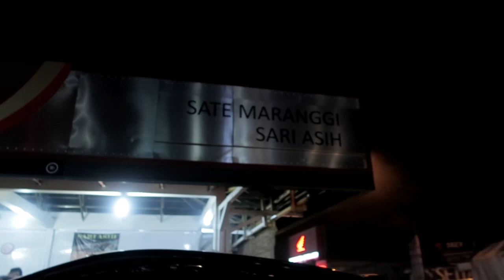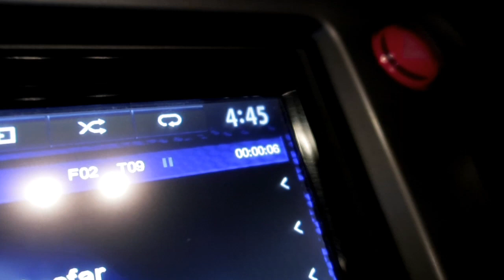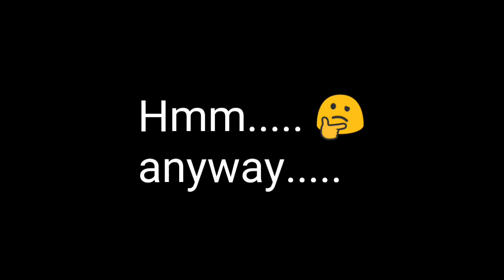SATE MARANGGI SARIASIH YANG TERKENAL ITU ENAK NGGA SIH? HARGANYA BERAPA?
Sate ini sangat terkenal. Dan memang selalu ramai dikunjungi penikmat kuliner Indonesia. Sebelum cabang sate maranggi yang mulai tersebar di kota-kota lain, sate maranggi sari asih cipanas inilah yang awal-awal membuat nama sate maranggi begitu terkenal. Ciri khas sate maranggi adalah dia menggunakan daging sapi dengan campuran lemaknya. Dengan bumbu khusus yang membuat wanginya sangat berbeda. Sate maranggi menggunakan bumbu oncom ketika mau dimakan. Walaupun mereka menyediakan bumbu kacang dan kecap. Per tusuknya untuk sate yang campur dengan lemak harganya Rp 3000. Mereka menyediakan nasi tapi ciri khasnya adalah dimakan pakai uli. Kalau weekend sangat ramai.

Di video ini juga saya rekam kenapa fokus otomatis canon G7X mark ii bisa kehilangan fokus, biasanya di tempat yang gelap fokusnya bagus-bagus aja.